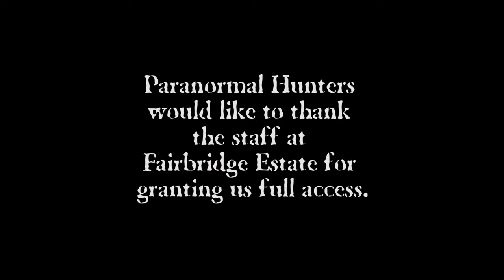Clive House - Fairbridge Estate - Did we actually catch a spirit on video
Paranormal Hunters investigation at the Clive House @ Fairbridge Estate in Pinjarra, Perth WA has some great history and unexplained activity to boot.

Paranormal Hunters are a team of 3 Aussie mates, Darren, Ivan and Andrew. Coming together with the same goal. To find evidence of the afterlife and allow those who have passed to communicate their messages for us.
Using numerous devices and our own intuition, we research some of the more well know haunted locations throughout Australia.